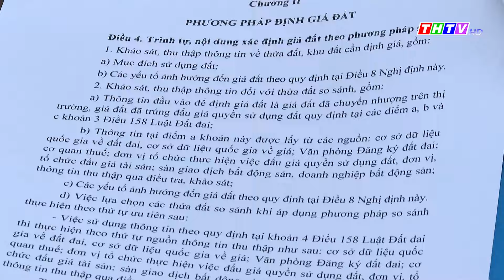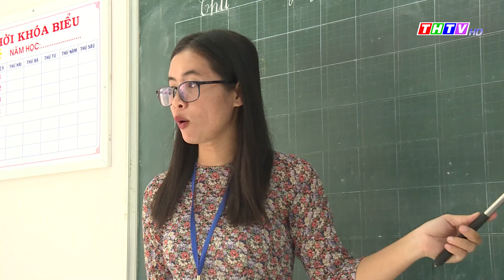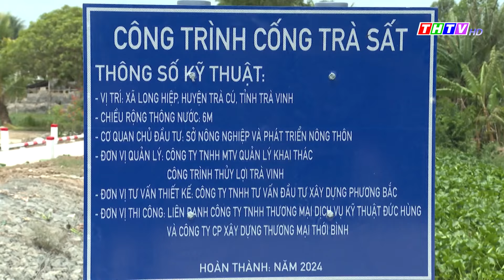Thời sự Thứ Bảy (25/05/2024) | Truyền hình Trà Vinh